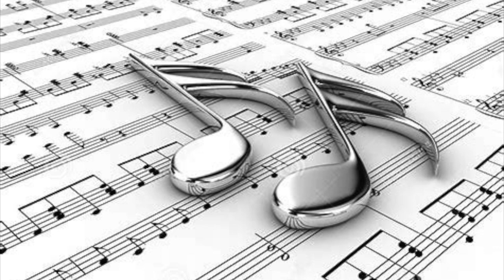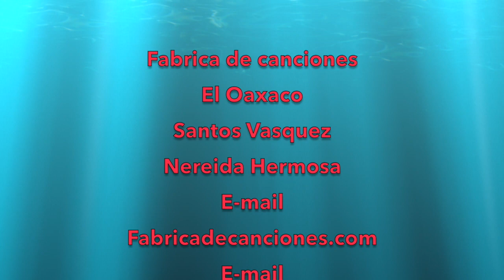Nereida Hermosa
Autor  **   Santos Vasquez